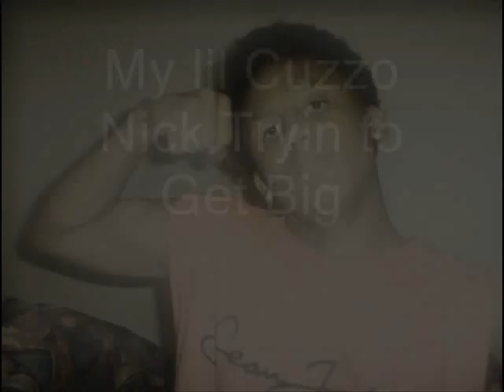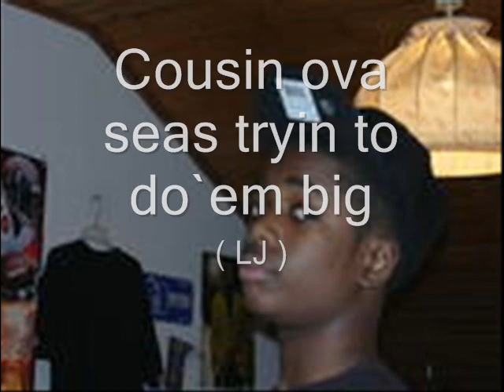Big Mix Famlay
insperatial